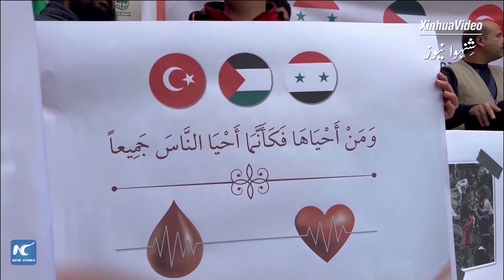گلوبل لنک | غزہ میں ترکی اور شام کے زلزلہ متاثرین کو بچانے کے لیے خون عطیہ کرنے کی مہم کا اہتمام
ترکی اور شام میں آنے والے تباہ کن زلزلوں میں زخمیوں کو بچانے کے لیے غزہ نے اتوار کے روز خون عطیہ کرنے کی مہم کا اہتمام کیا۔